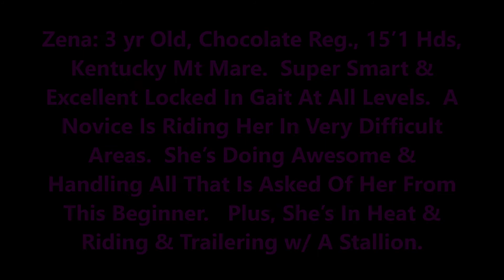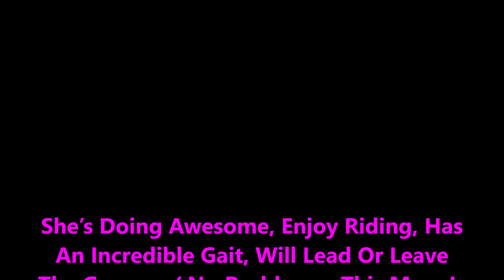Zena Difficult Ride